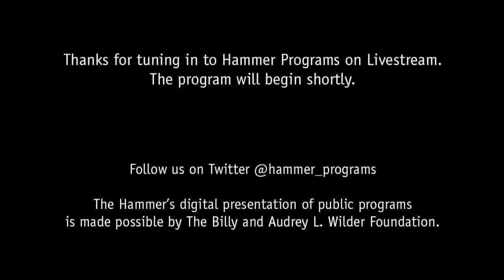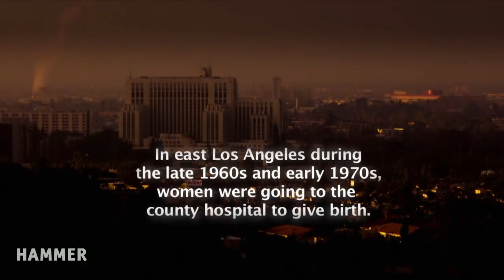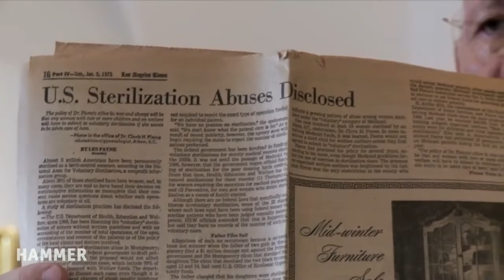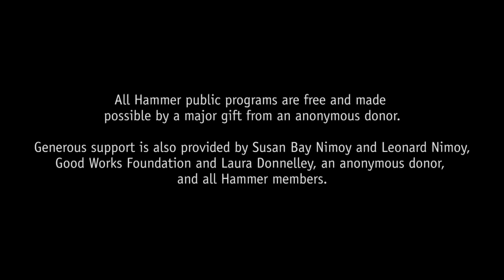Forced Sterilization: Then and Now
Forced sterilization of women who are poor, have mental health problems, or are incarcerated was commonplace in California—and nationwide—only 50 years ago. While today legally banned, forced sterilization and other means of controlling the reproductive rights continue to insinuate themselves into public policy and lawmaking. Filmmaker and historian Virginia Espino, California Latinas for Reproductive Justice executive director Laura Jimenez, and professor of Gender and Women's Studies and Latin American and Latino Studies Elena Rebeca Gutiérrez discuss the historical and contemporary consequences of this problematic practice. Moderated by UC Santa Barbara professor Miroslava Chavez-Garcia.

This program is in conjunction with a screening of No Más Bebés on October 24.

Esterilización forzada: entonces y ahora

Domingo 29 de octubre a las 3 p.m.

La esterilización forzada de mujeres pobres, con problemas de salud mental o presas era común en California, y en todo el país, hace apenas 50 años. Si bien hoy en día está legalmente prohibida, la esterilización forzada y otros medios para el control de los derechos reproductivos continúan insinuándose en las políticas públicas y los procesos legislativos. La realizadora cinematográfica e historiadora Virginia Espino, la directora ejecutiva de California Latinas for Reproductive Justice (latinas de California por la justicia reproductiva), Laura Jiménez, y la profesora Elena Rebeca Gutiérrez analizarán las consecuencias históricas y contemporáneas de esta práctica problemática. Moderado por la profesora de UC Santa Barbara Miroslava Chávez-García.